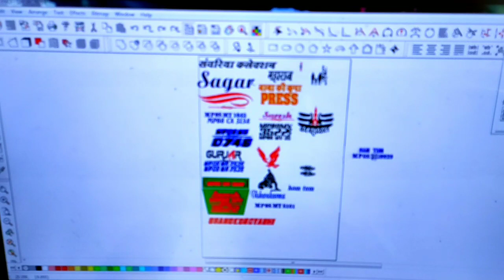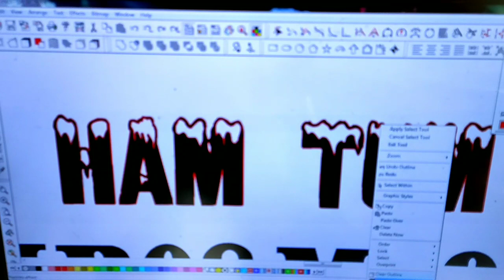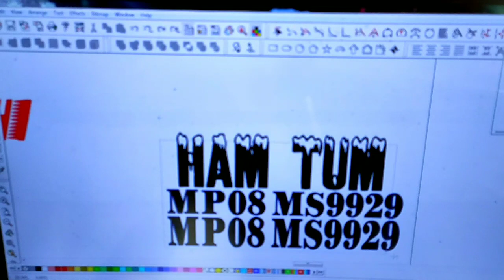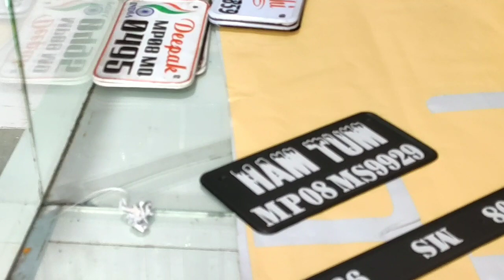baik nambarpilet bnana shike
2 vilar number plate,
2 wheeler number plate,
7 number platebike number plate dizain,